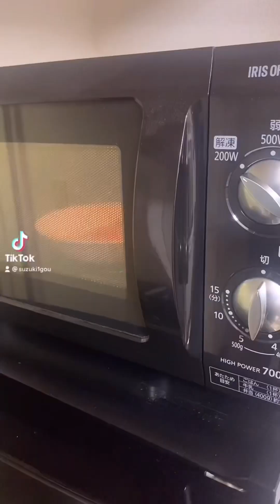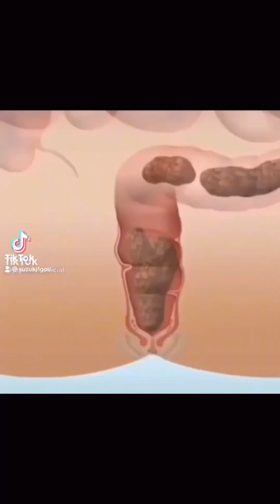Suzuki (*´∇｀*) funny video😂😂😂